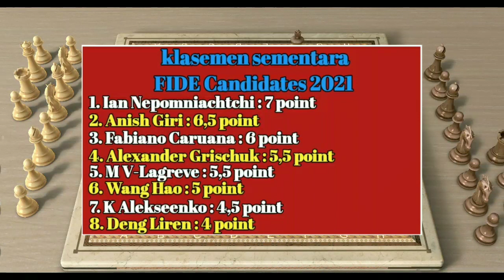Nepo vs Caruana || Round 11 FIDE Candidates 2021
Ian Nepomniachtchi vs Fabiano Caruana, Round 11 FIDE Candidates 2021.
Ian Nepomniachtchi masih kokoh di puncak klasemen Turnamen Candidates 2021 setelah bermain imbang melawan peringkat ke-2, Fabiano Caruana.